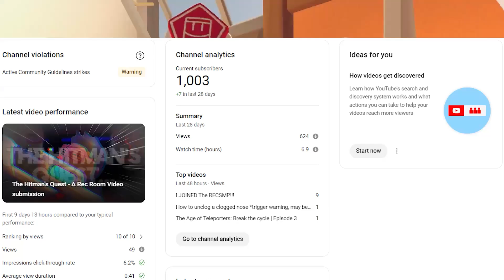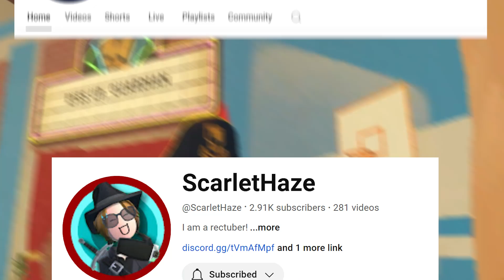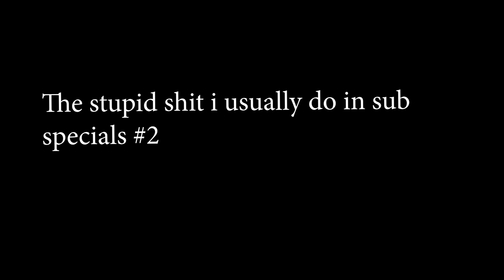1000 subscribers.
Thanks for @Scarlet_Haze23 for helping me with the thumbnail, even tho i was gonna pay him lmao